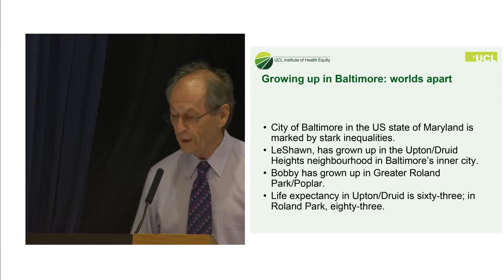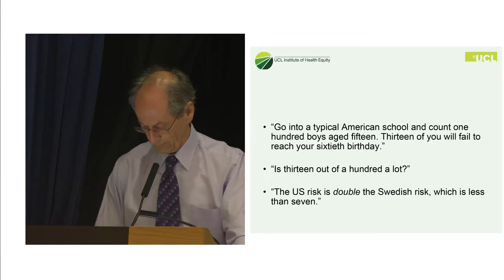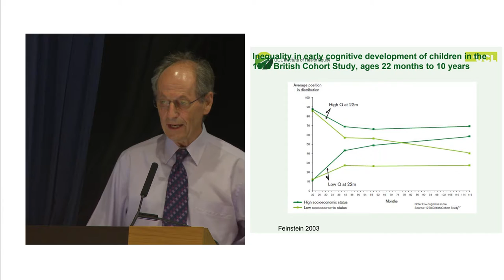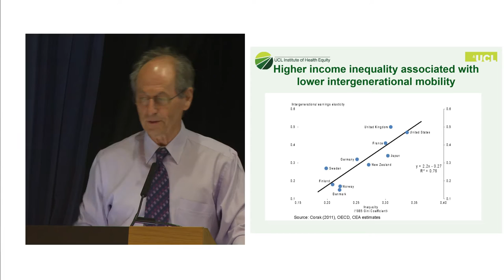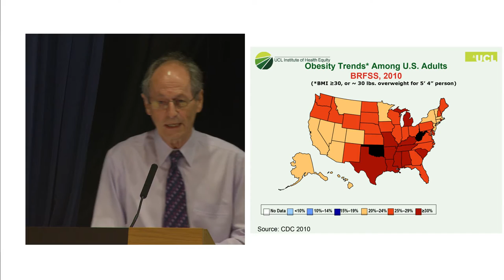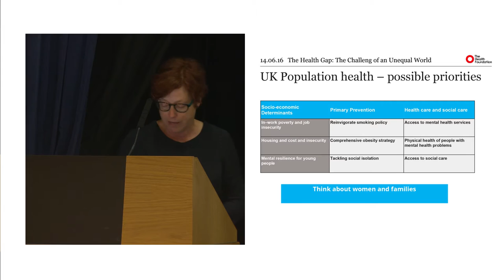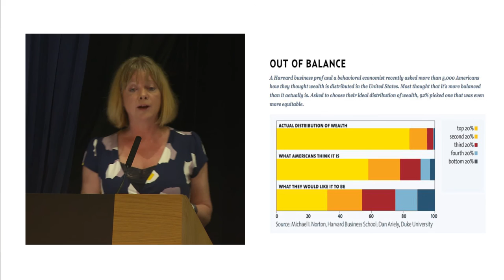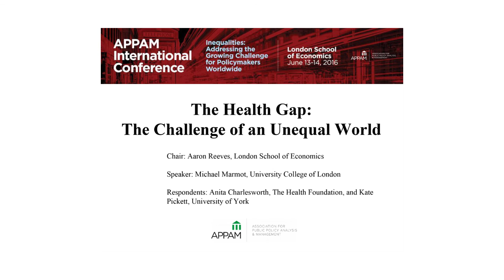APPAM 2016 International Conference "Health Gap" Plenary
Video of the "Health Gap" Plenary hosted on Tuesday, June 14th during the 2016 APPAM International Conference at the London School of Economics.

Chair: Aaron Reeves, London School of Economics
Speaker: Michael Marmot, University College of London
Respondents: Anita Charlesworth, The Health Foundation and Kate Pickett, University of York

Health disparities are one of the most pernicious, and persistent, forms of inequality. Michael Marmot, author of The Health Gap and many other ground-breaking studies in this area, will talk about the current state of health inequalities.  Two experts on health inequalities - Anita Charlesworth, from the Health Foundation, and Kate Pickett from University of York - will provide a response.